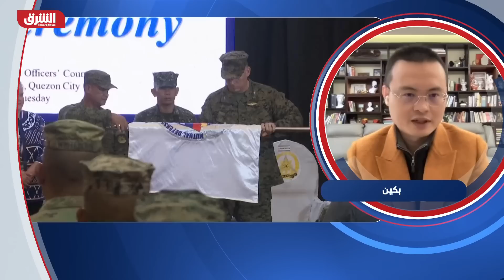أميركا تناور مع الفلبين في بحر الصين الجنوبي - دائرة الشرق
بدأت الولايات المتحدة والفلبين، الثلاثاء، تدريبات عسكرية رئيسية تعد الأكبر منذ أكثر من 30 عاماً، في عرض رفيع المستوى لتحالفهما المتجدد الذي يأتي بعد يوم واحد فقط من اختتام الصين لتدريباتها الخاصة حول تايوان.